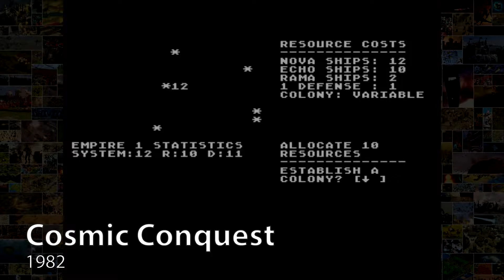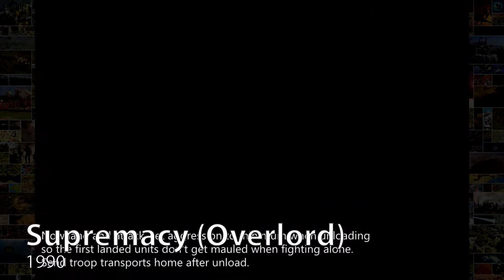Evolution of RTS Games 1979 - 2020